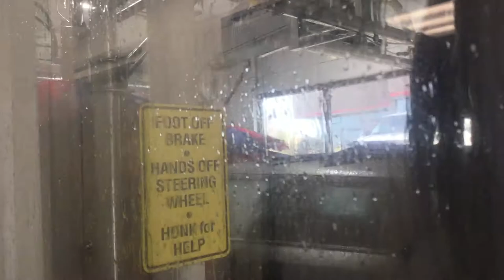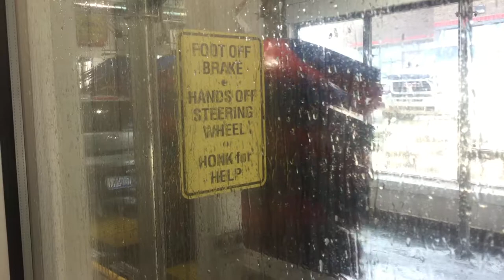jax car wash